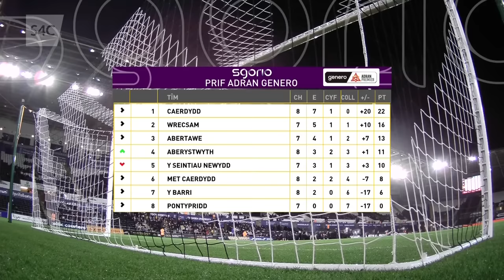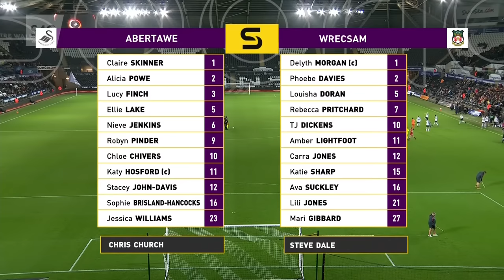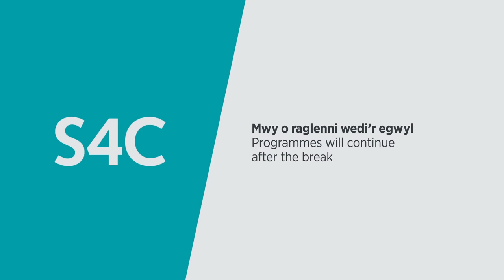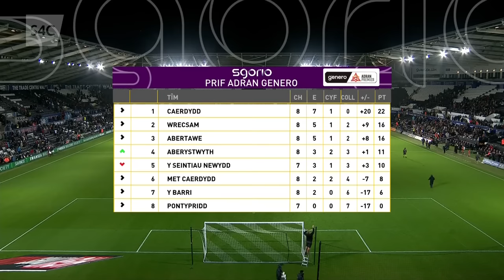FULL MATCH | Swansea v Wrexham | Genero Adran Premier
Swansea City Ladies and Wrexham Women are competing at the top of the table, and after a feisty 3-3 draw between these teams on the opening weekend, it promises to be another exciting battle at the Swansea.com Stadium. K/O 17.10.